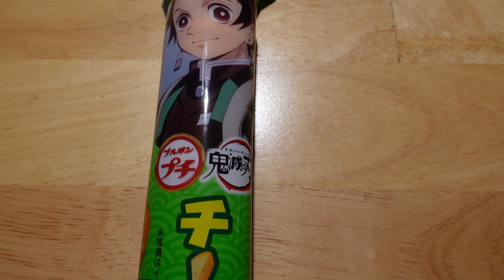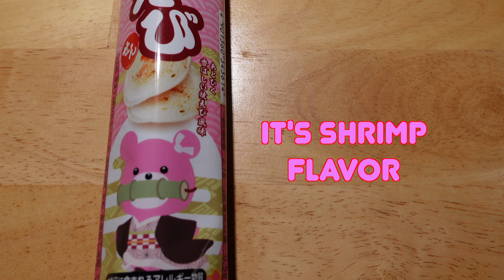Bourbon Petit Series Collaborating with Demon Slayer Part 1 : Tanjiro and Nezuko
Bourbon Corporation produced Petit Snack series collaborating with Demon Slayer. There are 24 flavors and I'll introduce 2 flavors today.
1:50 Tanjiro's Cheese Cracker
3:46 Nezuko's Rice Cracker